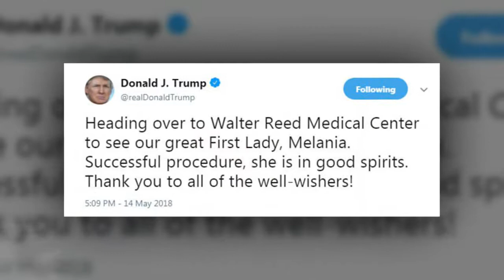President Donald Trump flew to Walter Reed National Military Medical Center visited Melania Trump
Trump flies to visit Melania at Walter Reed after she undergoes treatment for 'benign kidney condition' in most serious operation for a first lady since Nancy Reagan.